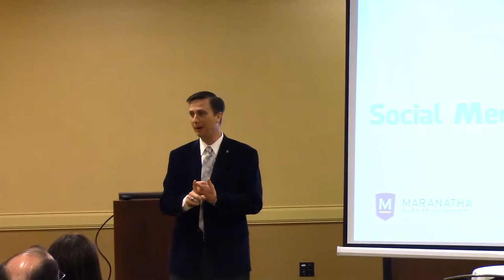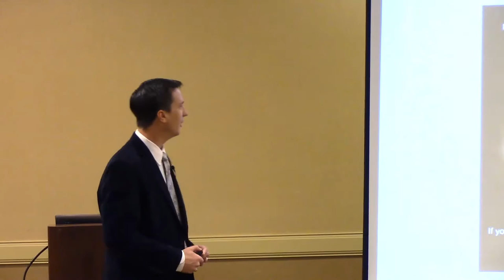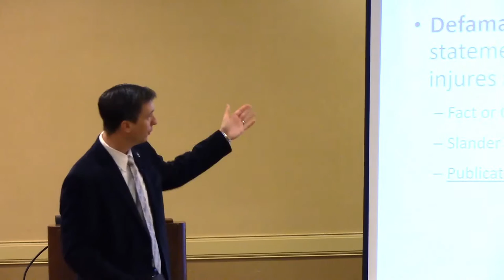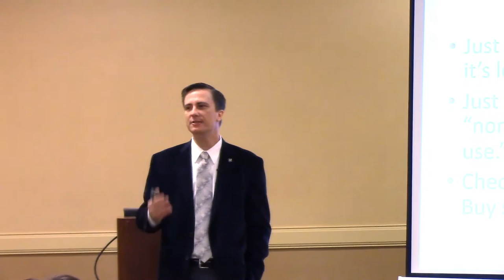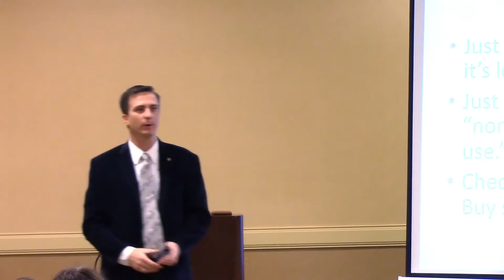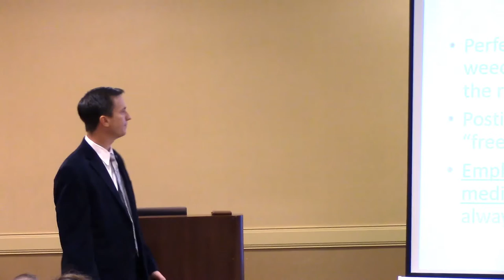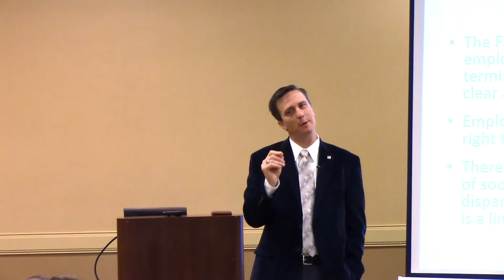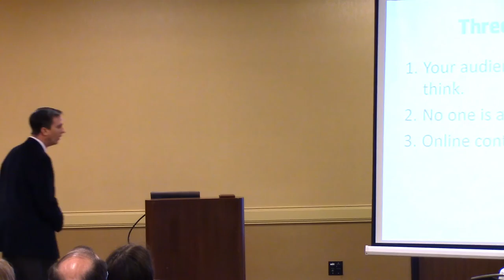SOCIAL MEDIA AND THE LAW | Dr. Matt Davis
Most school handbooks have more words devoted to belt requirements and car line procedures than social media and other online dangers. In this practical session, Attorney Matt Davis will outline the most common dangers of social media in education and give plain English advice on how to address them.